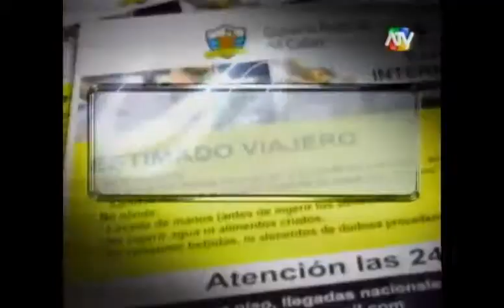Ministerio de Salud declara alerta epidemiológica por bacteria E. coli